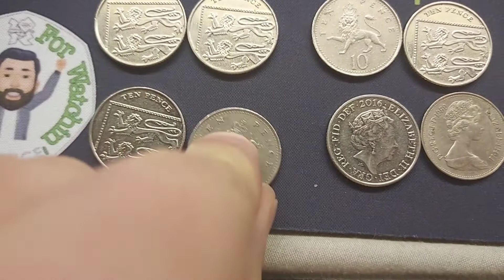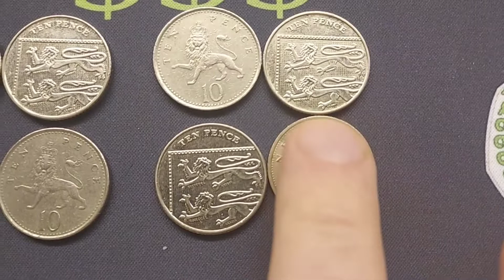WHICH COIN SEQUENCE WAS INCORRECT? 1 PERSON GUESSED CORRECTLY!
WHICH COIN SEQUENCE WAS INCORRECT? There are 4 coin sequences on the screen all you need to do is work out which sequence is incorrect. The first 5 to get the sequence correct will get 5 Bonus Points towards the top commenter of the week. For everyone else who gets it right they will pick up 2 points. IF 1 PERSON GUESSES CORRECTLY THESE RECEIVE 10 POINTS